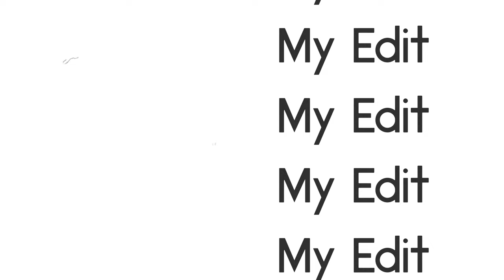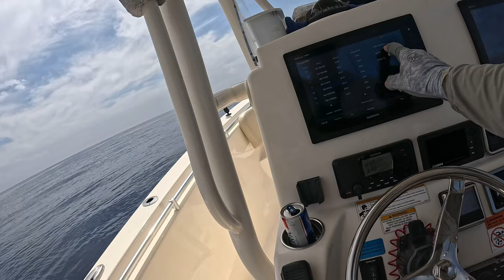Fishing The Gulf Of Mexico is EPIC!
If this is your first time watching one of my videos thank you for clicking and if you are a return visitor thank you for coming back.

Today Steve and I made the trip offshore in not ideal conditions.  The wind was supposed to be under 10 knots but was blowing 12 to 15 with gusts up to 20.  Luckily the wind was behind us on the way out and moved to an onshore afternoon wind on the way back in.  We limited out on Red grouper and caught maybe my personal best Mangrove Snapper.  The video ran a little long so I will put out another one next week to show you how I turned the Grouper and Snapper collars into "Crab Cakes".